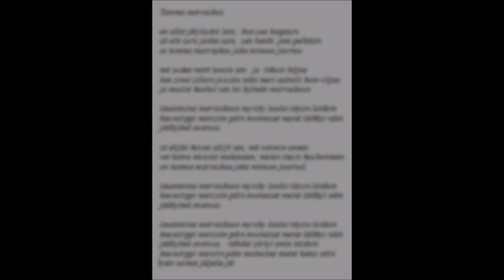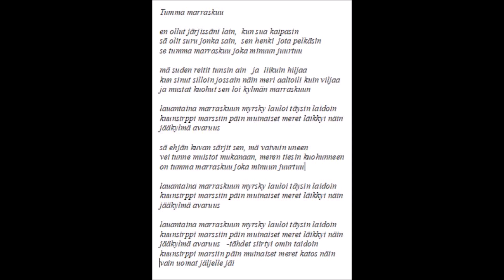Tumma marraskuu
(Säv. J.Kärhä / san. M. Ritala)